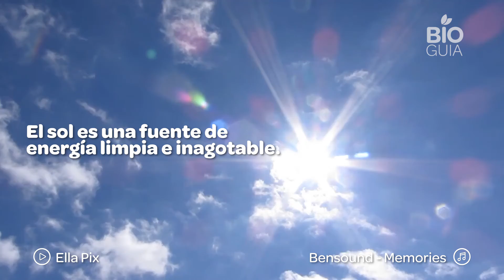Paneles solares: ¿cómo funcionan y cómo puedes tenerlos en casa?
Las fuentes de energía renovable son las alternativas de un futuro responsable con el medio ambiente, a este paso, es el único camino que podemos tomar.